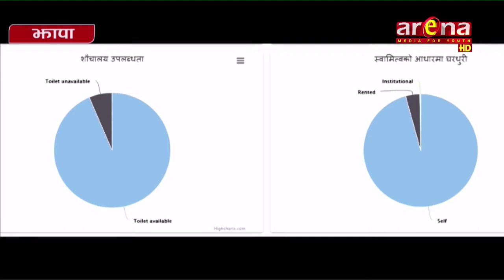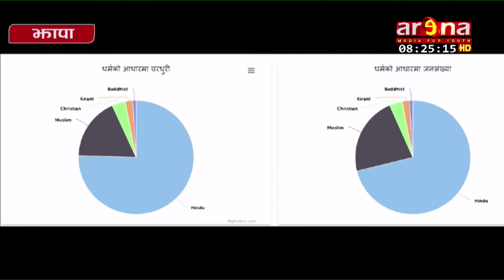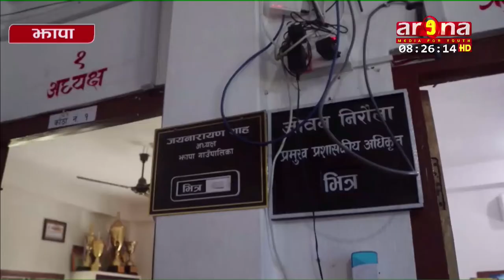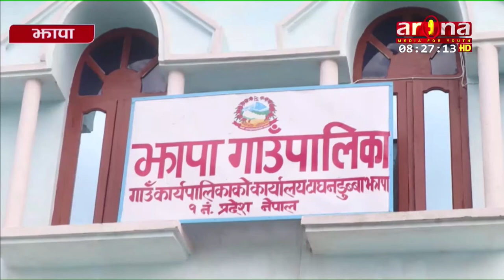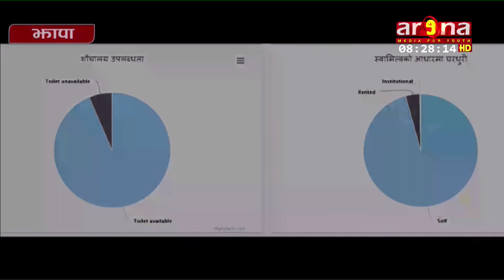फौजी किराले मकै बाली सखाप, कृषक चिन्तित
आठ हजार २२ घर धुरी र ४१ हजार १ सय ३६ जनसंख्या रहेको झापा गाउँपालिकाका नागरिक प्राय कृषिमा निर्भर छन् । कृषि क्षेत्रको दिगो विकास सहित सबै क्षेत्रलाई समेटेर पूर्ब–पश्चिम राजमार्ग अन्तरगत सुरुङ्गाबाट १७ किलोमिटर दक्षिणमा रहेको झापा गाउँपालिकाले डिजिटल पाश्र्व चित्र तयार गरि गाउँपालिकाका अध्यक्ष जयनारायण साहलाई हस्तान्तरण गरेको छ ।